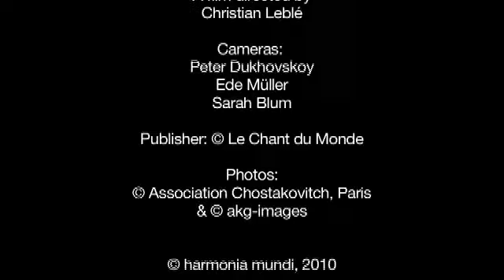Alexander Melnikov: 24 Preludes & Fugues, op.87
Alexander Melnikov introduces his new recording of Dmitry Shostakovitch's Preludes & Fugues, available on May 2010.